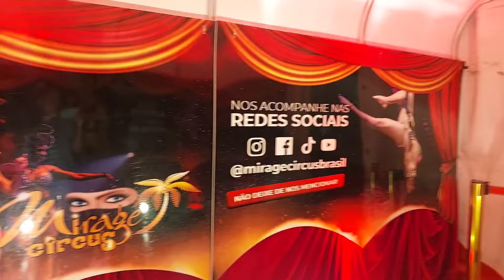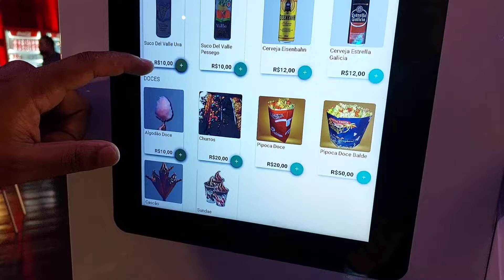Voltei para o INSTAGRAM, SHOW do Michael Jackson cover, Praia...︱por Daniela Cândido